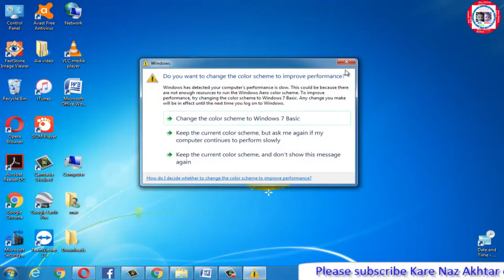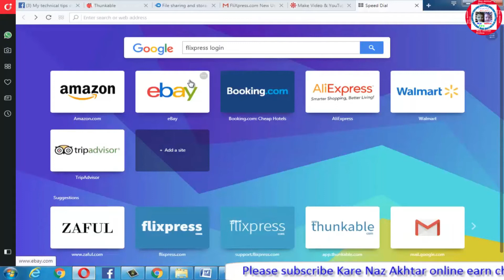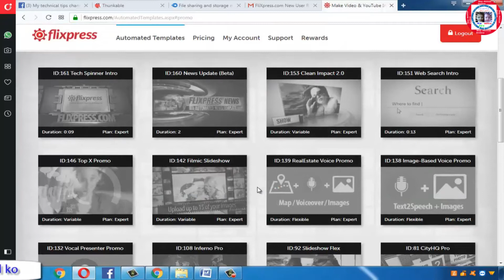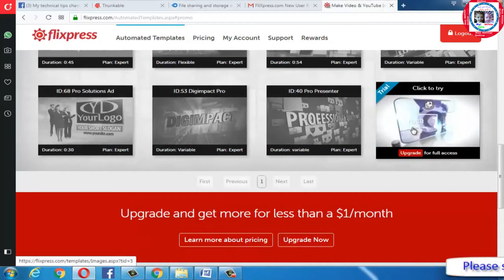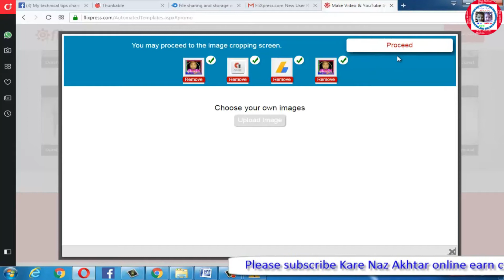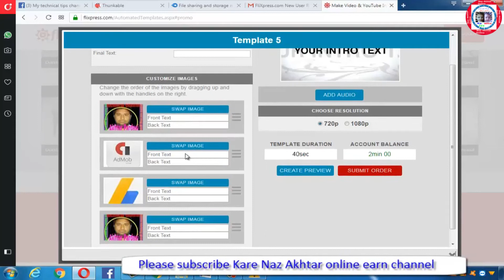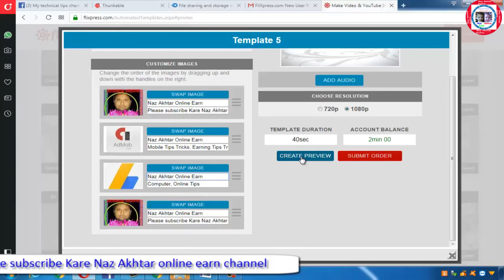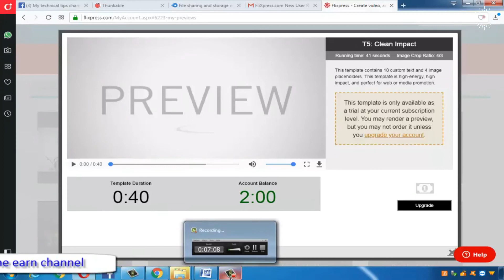How To Watch Fari Make AIntro For Youtube Videos and Urdu Hindi channel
Assalamu Alaikum!

Fari Make AIntro
how to make intros for youtube videos on android
intro maker panzoid
panzoid download
intro maker panzoid pc
how to make intros for youtube videos on android malayalam
how to make intros for youtube videos on android kinemaster
how to make intros for youtube videos on android in tamil
how to make intros for youtube videos on android free
3d intro video
intro no text 2d
2d intro template no text aesthetic
how to make intros for youtube videos on android with kinemaster in hindi
intro without text kinemaster
intro without text kinemaster tutorial
intro without text kinemaster 2020

Hello friends, Welcome to "Naz Akhtar Online", I created this channel on my motive behind creating this channel is to make easy to understand, Tech Videos in Hindi, and I want each and every individual whoever is interested in technology to be able to understand it in the easiest possible way. I post 1 videos daily, on topics that cover latest technology and tech news.

Thank you very much for watching my video. Inshallah I will

welcome Naz Akhtar Online) Youtuber Blogger Software Engineer

I Am Akhtar video is for educational purpose only.Copyright Disclaimer Under Section 107 of the Copyright Act 1976, allowance is made for "fair use" for purposes such as criticism, comment, news reporting, teaching, scholarship, and research.